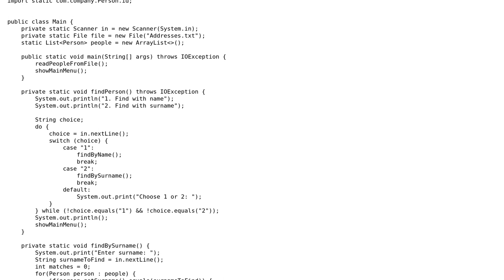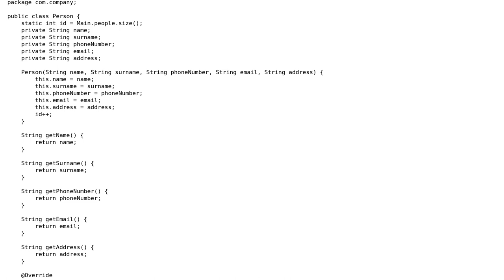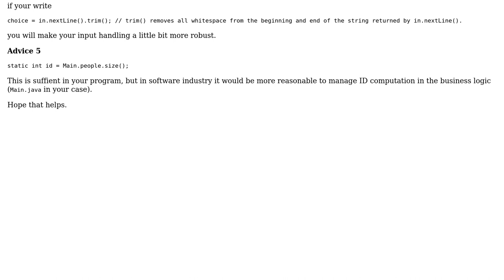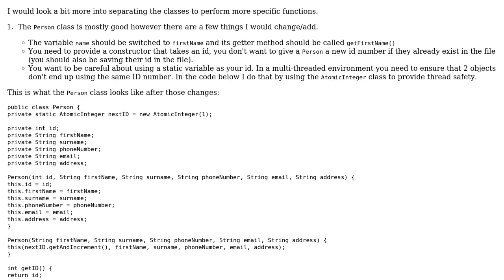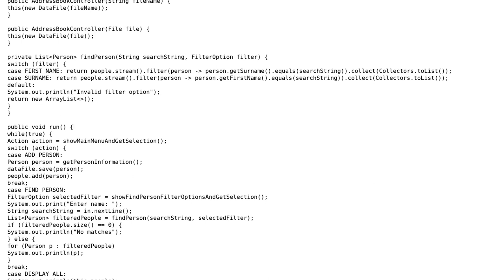Code Review: Address book program which saves contacts to text file (3 Solutions!!)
Code Review: Address book program which saves contacts to text file

With thanks & praise to God, and with thanks to the many people who have made this project possible! | Content (except music & images) licensed under CC BY-SA | Music | Images & others | With thanks to user yitzih user mtj user coderodde user Agnieszka user 200_success and the Stack Exchange Network Trademarks are property of their respective owners. You are responsible for your own actions.